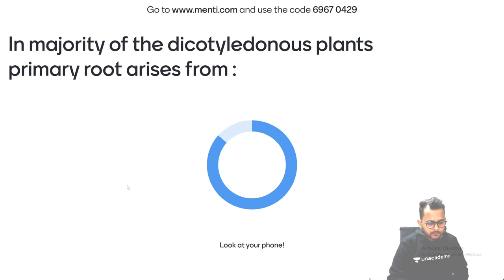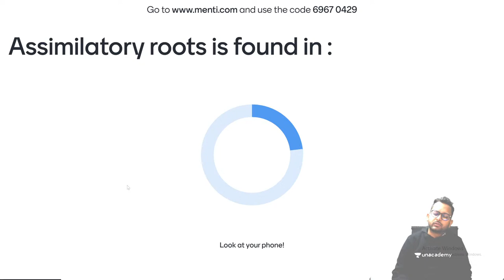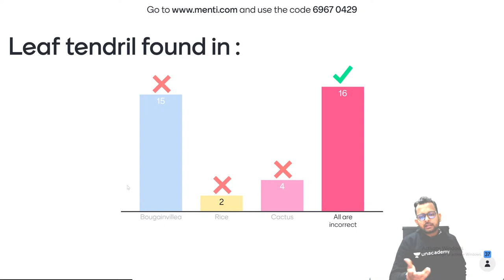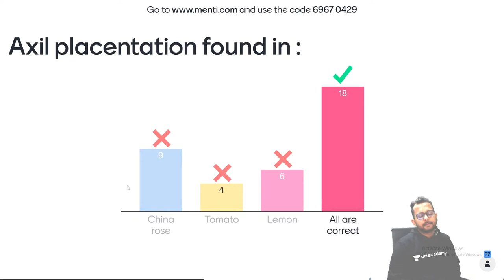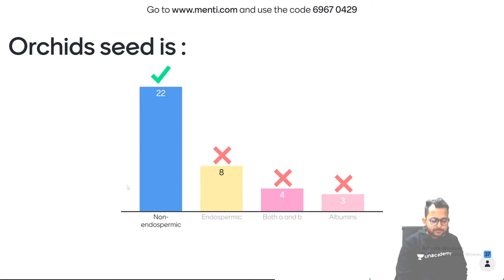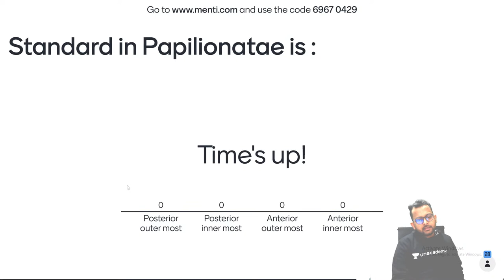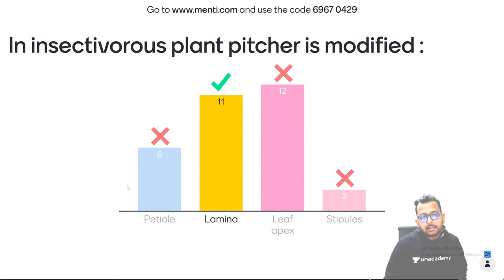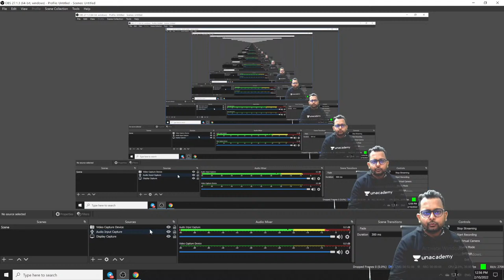📌Morphology of Flowering Plants | NEET Biology Questions💯| NEET 2022 Preparation 🔥 | Baibhav Kumar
"""In this video, Baibhav Kumar discusses, Morphology of Flowering Plants for NEET 2022 aspirants. Also, we will learn and practice the Most Important NEET Biology Questions in a new series called """" रफ़्तार with NEETSTAR""""  for Crash Course NEET 2022 Preparation by Baibhav Kumarr to boost your NEET 2022 exam. He will talk about NEET 2022 Strategy and neet 2022 study plan for Biology and share some NEET preparation tips on how to prepare for the neet 2022. Attend this LIVE and ace your NEET Examination.

To take Unacademy's weekly scholarship test and win attractive prizes, enrol NOW for Unacademy Combat

You can enroll to Unacademy Subscription and get the following benefits:
1. Learn from your favorite teacher
2. Dedicated DOUBT sessions
3. One Subscription, Unlimited Access to Live Online Classes and Videos
4. Real-time interaction with best-in-class teachers
5. You can ask doubts in live online classes
6. Limited students in each Class
7. Download the videos & watch offline

About the educator: Baibhav Kumar sir is one of our Top educator for Biology, he is known for Biology Decoder. Unacademy Educator since 2018.